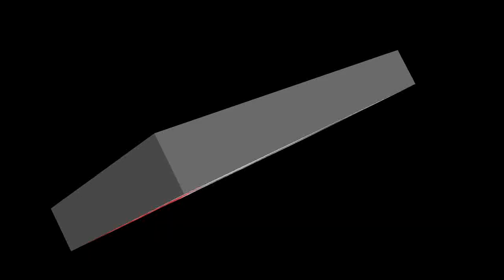BAJA PORTALEGRE 2010 (Quad&Jet)